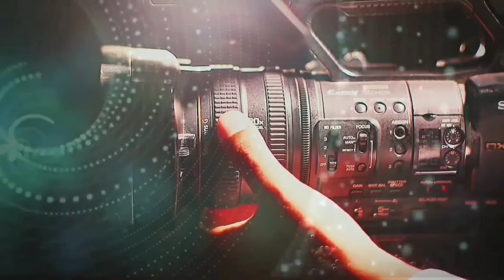Onde o ouro fica na cachoeira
Esse é o melhor lugar para se encontrar pepitas de ouro .